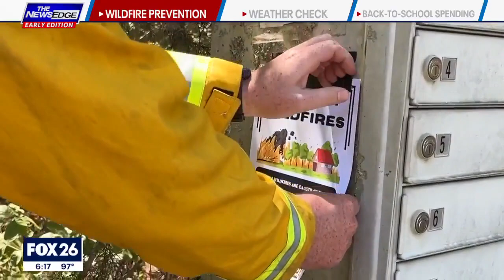Drought continues to plague the country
FOX's Joy Addison has more details.